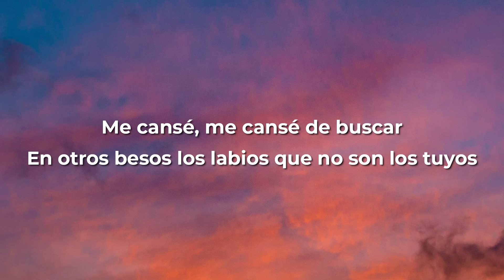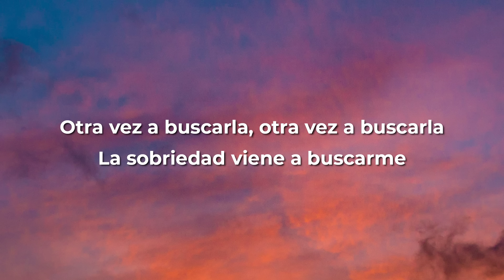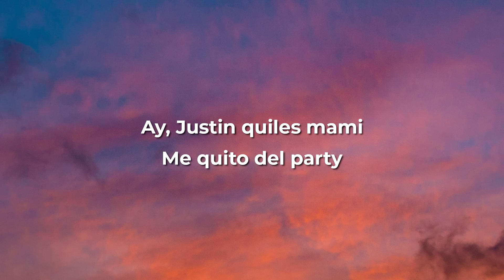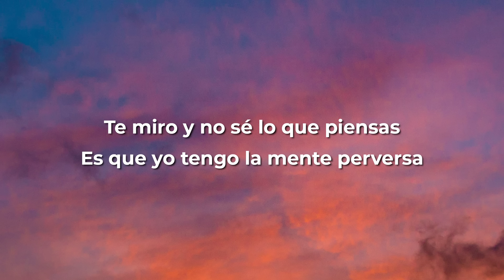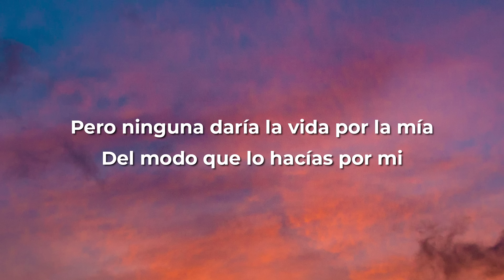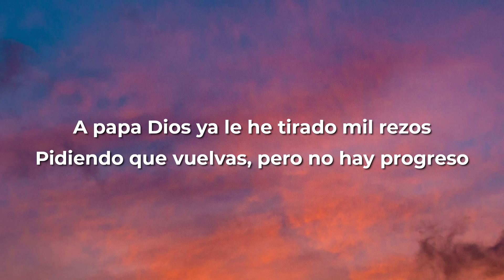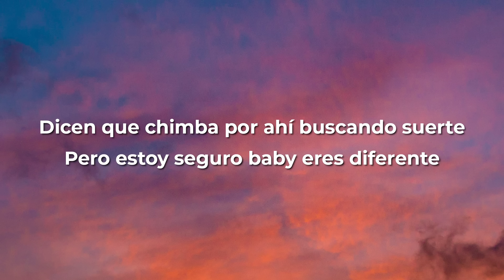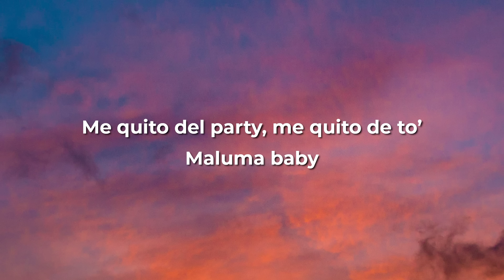Maluma x Justin Quiles - La Botella (Letra/Lyrics)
[Intro: Justin Quiles & Maluma]
Yeah-yeah-yeah
Maluma, baby
J Quiles
Ay, Justin Quiles, mami
For you my lova, Maluma

[Pre-Coro: Justin Quiles & Maluma]
Me cansé, me cansé de buscar
En otros besos los labios que no son los tuyos
Me miento y digo que no la voy a ir a buscar
Pero al poco tiempo voy yo a buscarla
Otra vez a buscarla, otra vez a buscarla
La sobriedad viene a buscarme
Y siempre tarda y no aguanta (Maluma, baby)

[Coro: Justin Quiles & Maluma]
Tiene un Dom Peri pa' hipnotizarme, volvió a embriagarme
Pero si estuviera ella, no tocaría otra botella
Me quito del party, me limpio de todo por ella
Me quito del party, me limpio de todo por ella (Ay, Justin Quiles, mami)

Me quito del party, nena, por tu body
Sin ti soy un pobre siendo millonari
Por las redes te vi unas fotos en París
Y yo como loco deseando estar allí
Te miro y no sé lo que piensas
Es que yo tengo la mente perversa
Mai, tú me tienes mal de la cabeza
No quiero imaginar lo que no sea

Y ha pasado por Hawái y Madrid
Me he comido cuantos culo' por ahí
Pero ninguna daría la vida por la mía
Del modo que lo hacía' por mí
A papa Dio' ya le he tirado mil rezo'
Pidiendo que vuelva', pero no hay progreso
Me duele que perdí en tu cuerpo el exceso
Y el no tenerte me llevó a los exceso'
Baby, por eso
Bebo y fumo 24/7
Mi vieja preocupá' porque yo ando algarete
Dicen: "Qué chimba, por ahí buscando suerte"
Pero estoy seguro, baby, ere' diferente

[Coro]
Por ella

[Outro: Maluma & Justin Quiles]
Ovy On The Drums
Me quito del party, me quito de to'
Maluma, baby
Justin Quiles
Maluma
Colombia y Puerto Rico, baby
Estas voces no fallan, mamacita
Un capitulo más
Maluma, baby
Papi Juancho
Dímelo, Edge
Por ti no tocaría otra botella